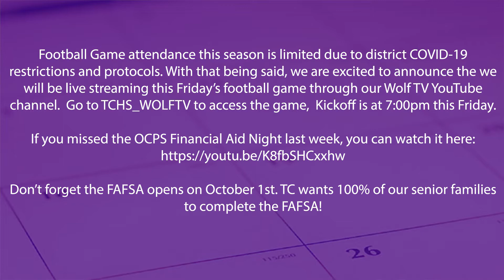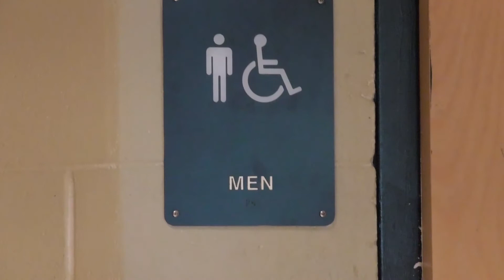The Morning Report - Thursday, September 24th, 2020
Football Game attendance this season is limited due to district COVID-19 restrictions and protocols. With that being said, we are excited to announce the we will be live streaming this Thursday’s football game through our Wolf TV YouTube channel.  Go to TCHS_WOLFTV to access the game,  Kickoff is at 7:00pm this Friday.

Don’t forget the FAFSA opens on October 1st. TC wants 100% of our senior families to complete the FAFSA.